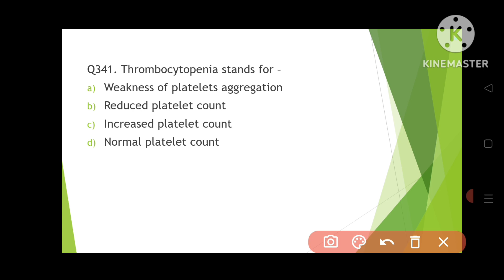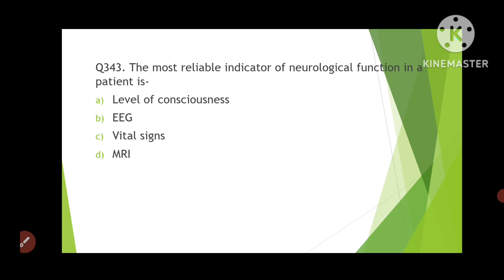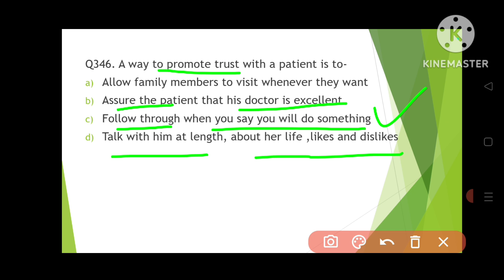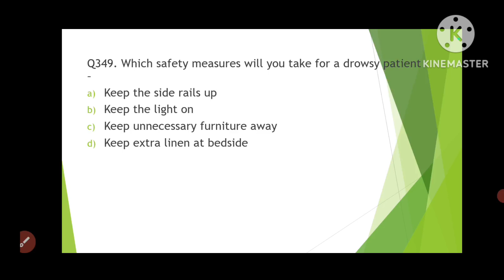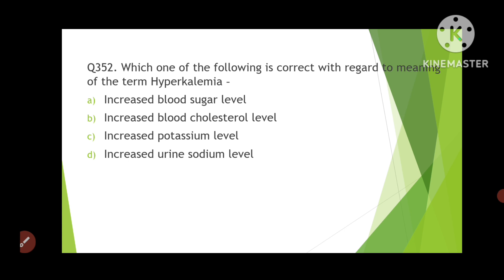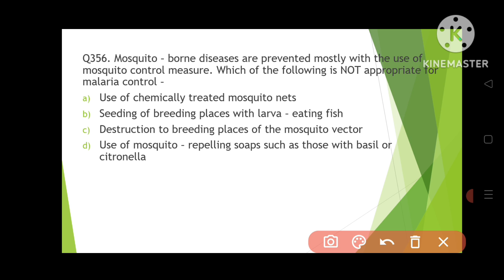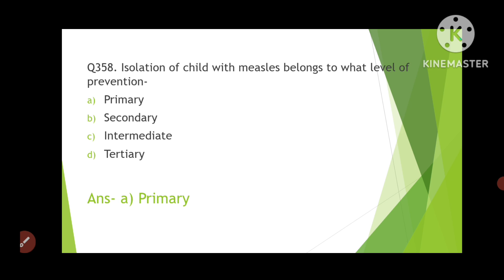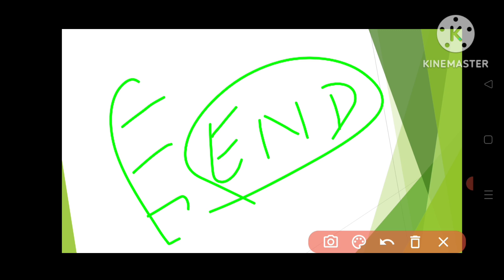RRB EXAM PREPARATION|| NURSING SUPERINTENDENT||IMPORTANT QUESTIONS||MCQs#18-2024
In this video lecture I will teach you some important MCQs for all nursing competitive exams
for all nursing exams MCQs
most important questions for all nursing competitive exams all NHM exams MCQs

Radhekrishanursingacademy provides you best content for the

exampreparation
RRB Nursing superintendent exam preparation